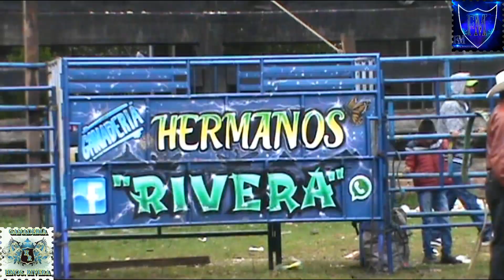LOS TOROS PUREPECHAS DE LOS HERMANOS RIVERA DE SAN ANGEL ZURUMUCAPIO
ESTAS JUGADAS FUERON EN SEVINA MICHOACAN EL PASADO 21 DE OCTUBRE 2018